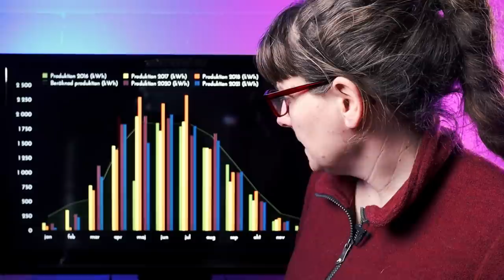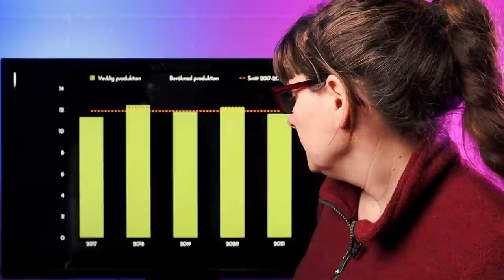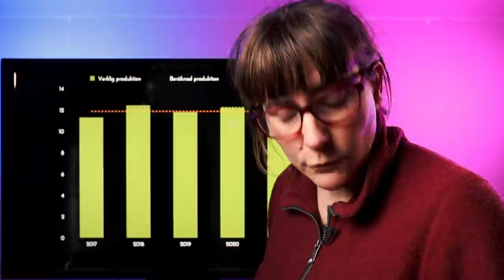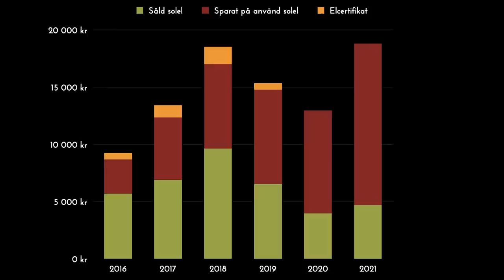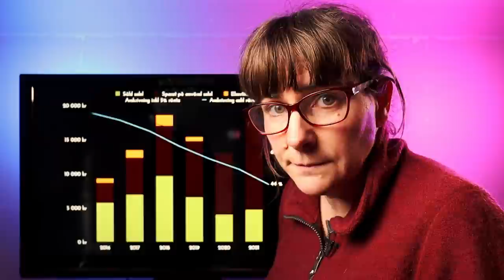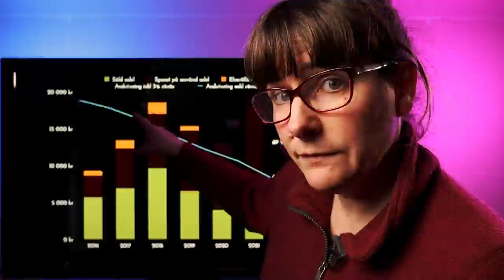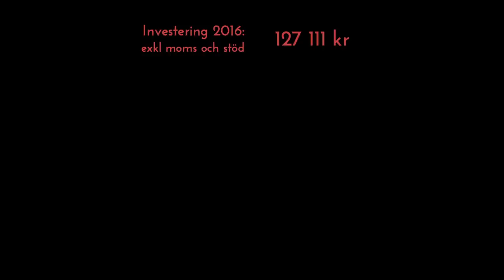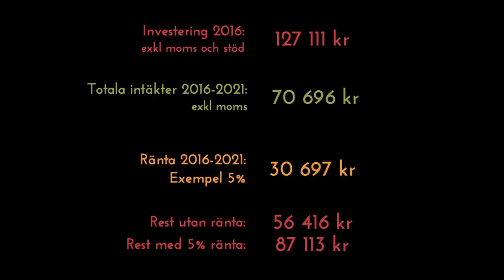Så blev ekonomin efter 5 år med solceller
Nu sammanfattar vi femår med solceller. Vi tittar på hur mycket de producerat och hur mycket pengar vi har fått.

Vill du ha mer djup i beskrivning gör du rätt i att hoppa in på vår blogg, där vi skrivit en artikel med mer information.

Tycker du det här är så bra att du vill bjuda oss på en fika eller få  tillgång till bonusmaterial?

Vi tittar också på hur det ser ut med återbetalningen för att se hur lång tid det kan ta innan solcellerna betalat sig och vi tjänar pengar på egen solel.

Förutsättningar förändras ständigt, med olika politiska styrmedel och aktuella elpriser. Den sammanfattning vi presenterar är hur det faktiskt ser ut med den investering vi gjorde 2016, med de bidrag och regler som gällde då. Vi följer också hur elpris och elcertifikat genererar intäkter för vår anläggning.

På vår blogg presenterar vi varje månad en solcellsrapport som visar hur mycket vår anläggning producerat för varje dag i månaden. Vi beskriver också vad som kan ha påverkat produktionen både positivt och negativt.